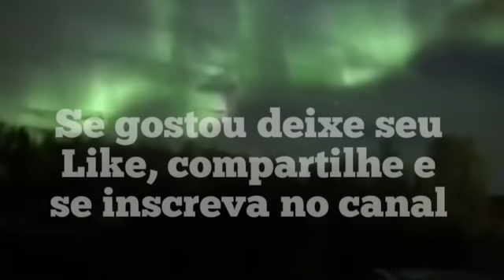ALERTA URGENTE PARA OS PRÓXIMOS DIAS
@PlutarcoOficial Algo Grandioso está chegando